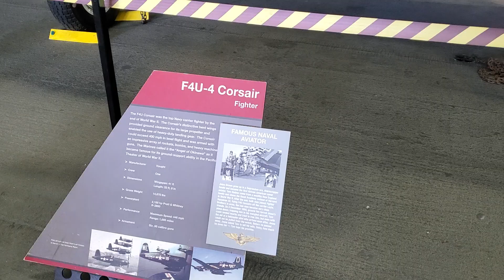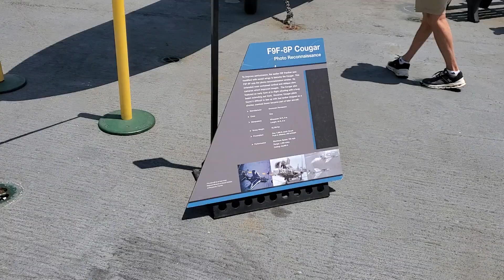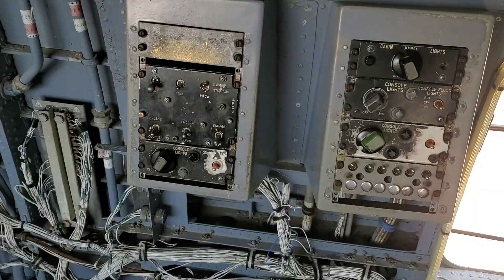USS MIDWAY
A brief video about the USS Midway and its aircrafts 7/2024